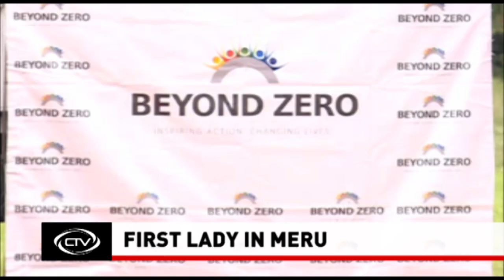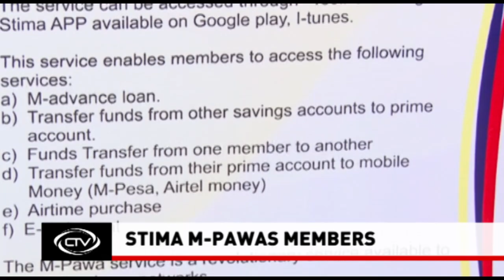Uhuru Launches Last Mile [News Bulletin]